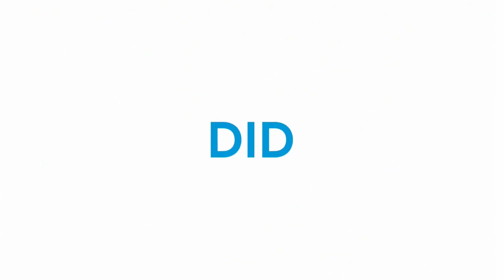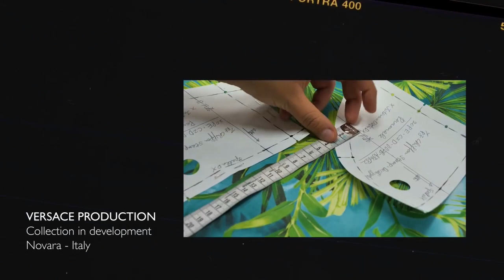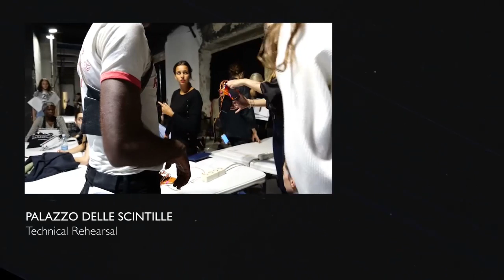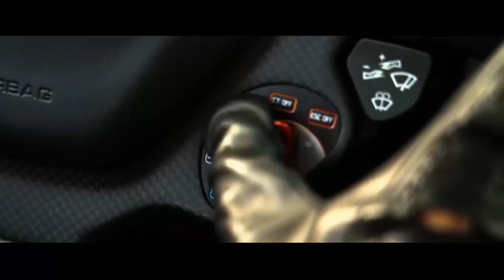ART - FASHION - TV - VERSACE 2020